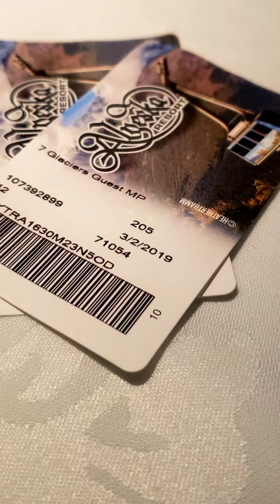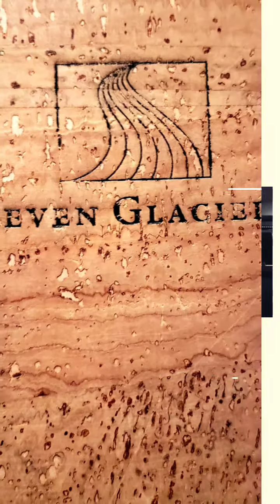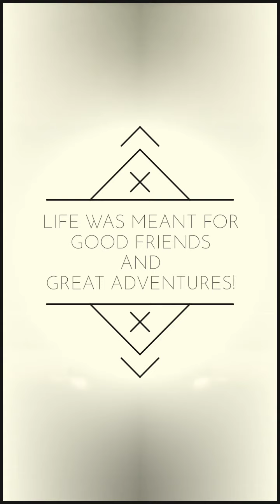Seven Glaciers Restuarant at Alyeska Resort- Girdwood Alaska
Birthday dinner at Seven Glaciers Restuarant on top of the mountain at Alyeska Ski Resort! Amazing friends, great food and a night we will never forget! This video is dedicated to Ami- one of the strongest person I know! Love you!